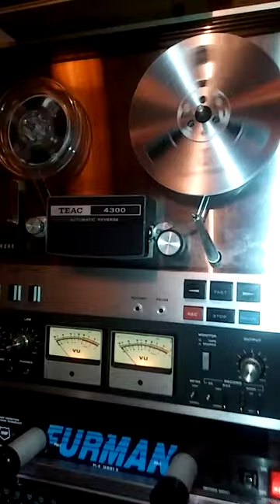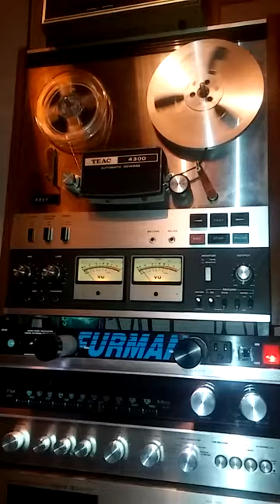Tapes From The Crypt 5 - 1960s 7-11 Commercial Reel